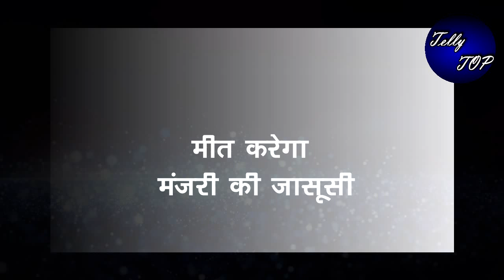MEET || मीत करेगा मंजरी की जासूसी, “जानेगा 8 महिने का पूरा सच”